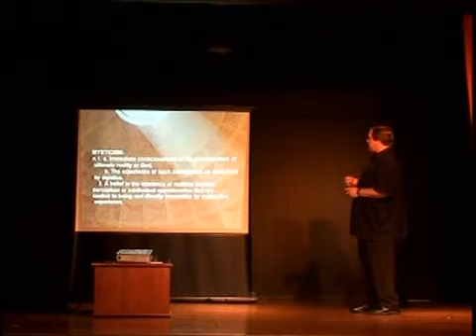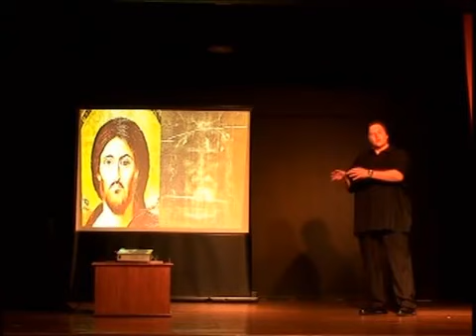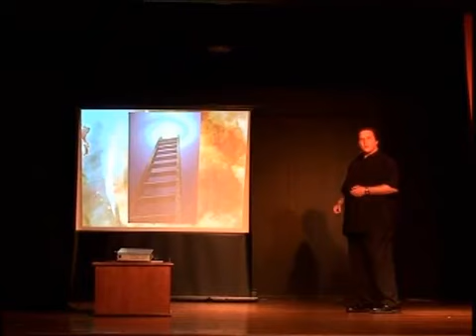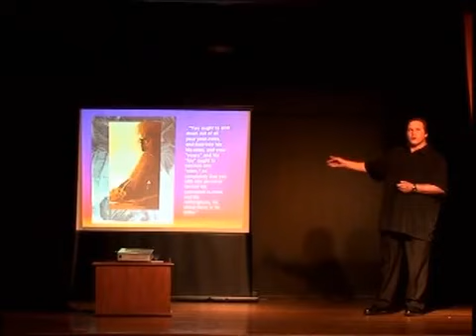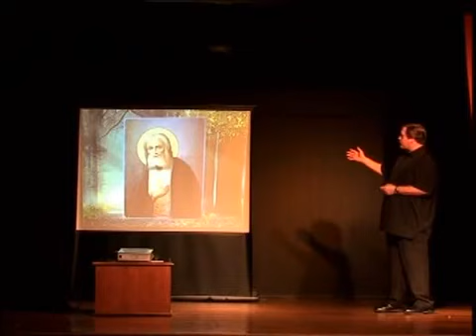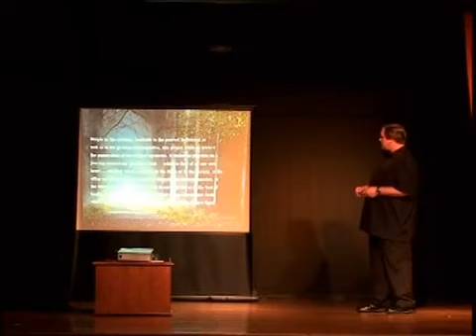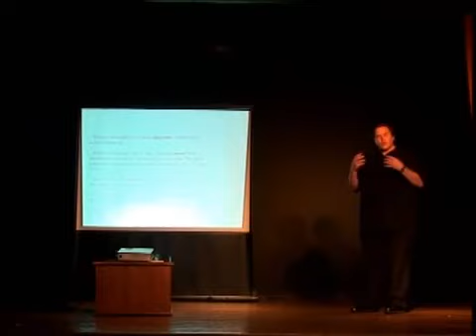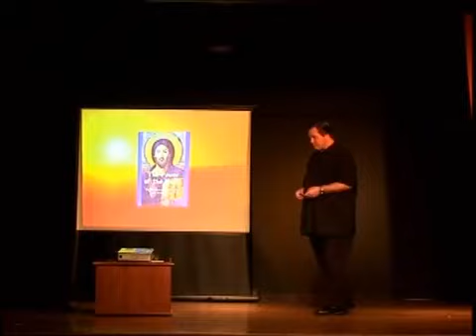Early Christian Mysticism - The Origins of Christianity and the Followers of Christ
I came across this video a long time ago and now I can't find it online so it's time to make it available to others. All credit goes to Ted Nottingham for this awesome presentation about the origins of Christianity and how our modern perception of spirituality and what it means to follow Christ is somewhat skewed when compared to our spiritual predecessors..